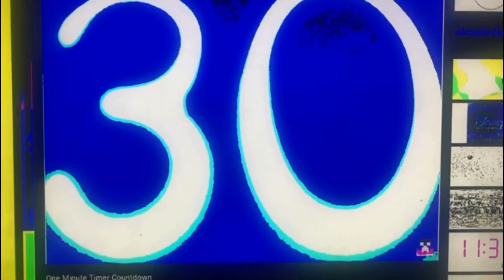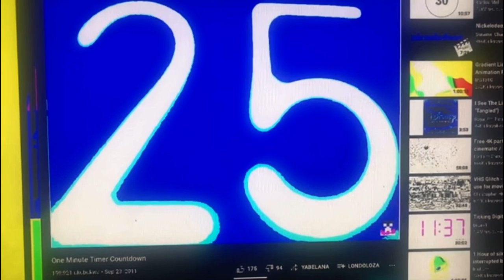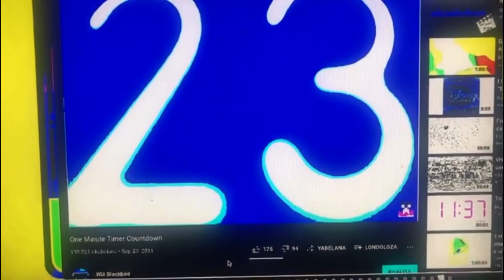February 14, 2022